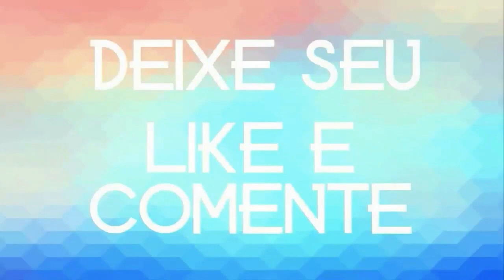PISADINHA FUXIQUEIRA CD 2020